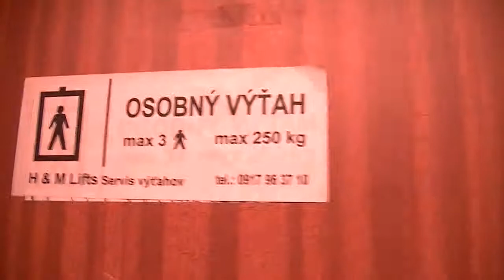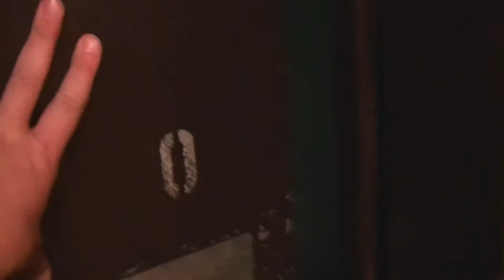older transporta elevator@apartment house, Dlhe Diely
not in great condition...